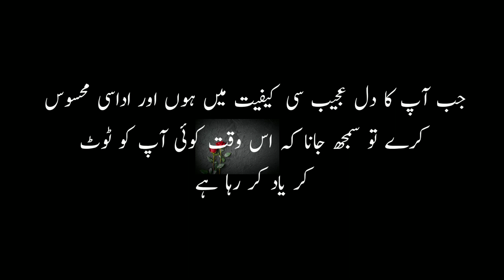Jab Ye Nishani Zahir Hone Lage To Samj Jao Koi Apko Toot Kar Yaad Kar Raha Hai l Alfaaz Ghar